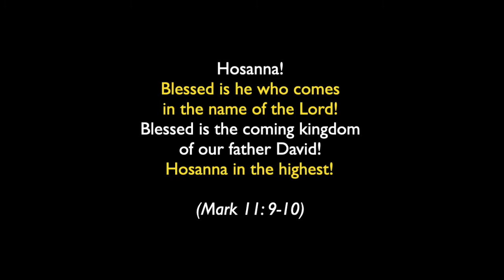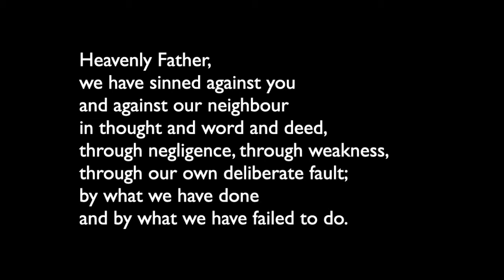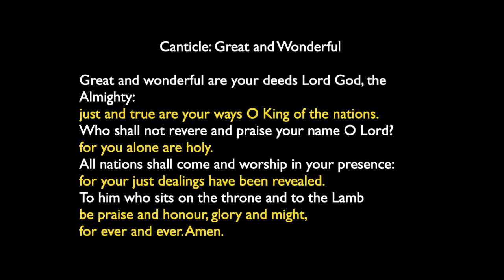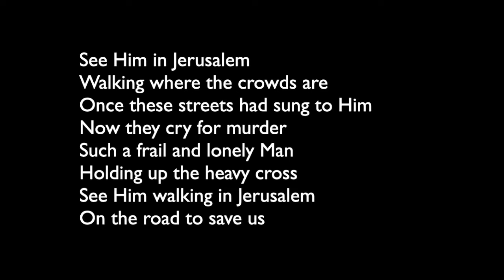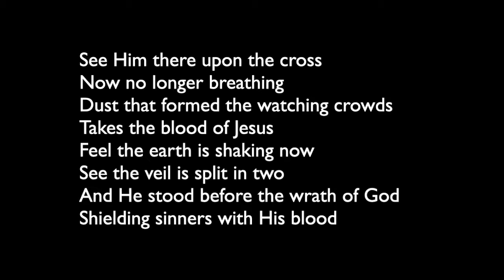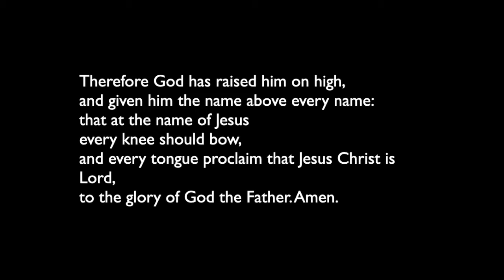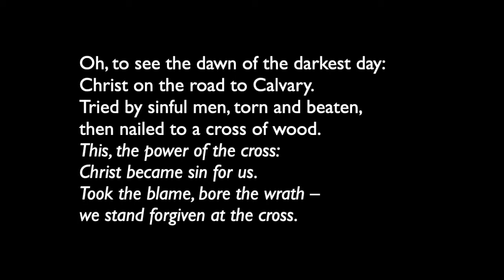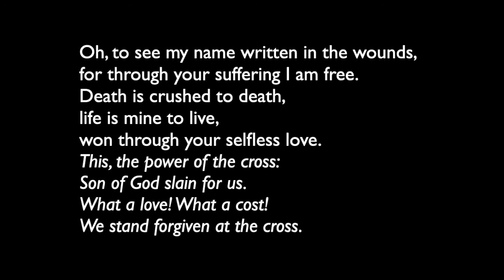Morning Service - Sunday 10th April 2022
The Morning Service from St Matthew's Church, Richhill on Palm Sunday 10th April 2022 at 11am.

Theme: The farcical trial of Jesus and Peter's frantic denial of Jesus.

Hymns:
'Here Is Love (Dim Ond Iesu)' by Robert Lowry, William Edwards & William Rees. Public Domain. CCLI 526631.
'Jerusalem' by Jonny Robinson, Rich Thompson & Tiarne Tranter. CCLI 7003218.
'The Power Of The Cross' by Keith Getty & Stuart Townend. CCLI 4490766.